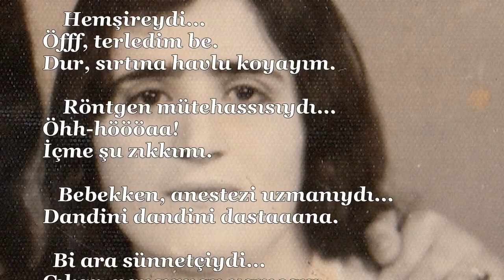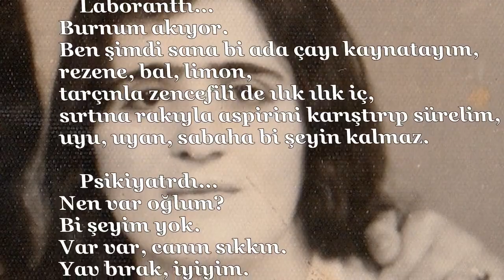Anneler günü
Anam Anam